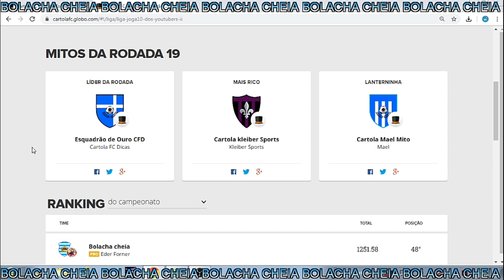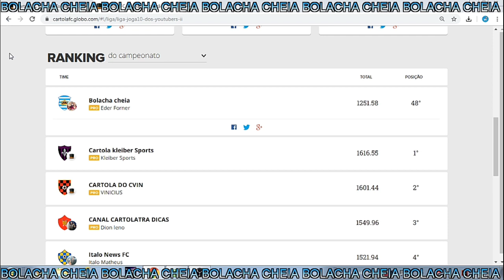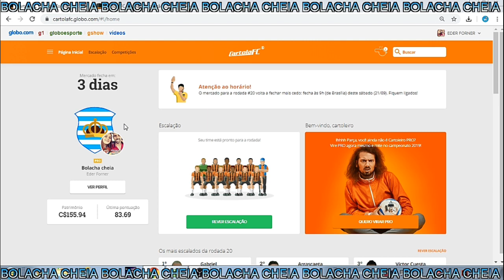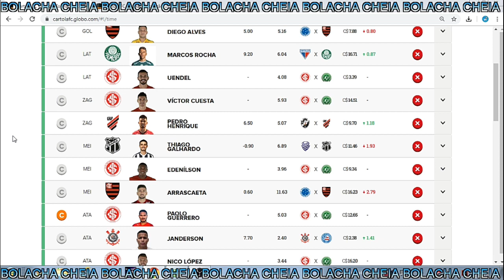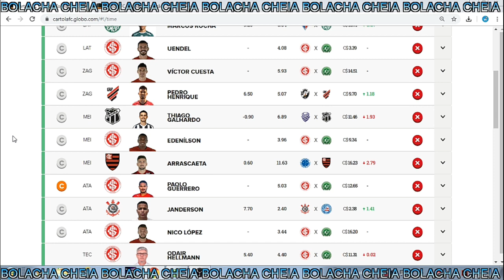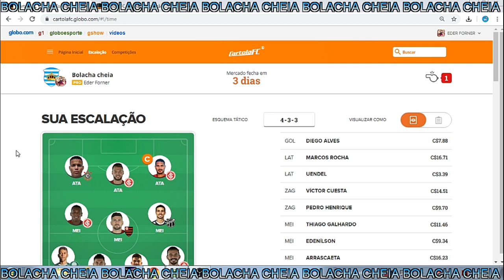RETURNO! DICAS DA 20° RODADA CARTOLA FC 2019!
LIGA GRATUITA CANAL BOLACHA CHEIA

 SEGUIR NOSSO INSTAGRAM E OS INSTAGRAM PARCEIROS ABAIXO

CANAL EL MAGO CARTOLA

LIGA DOS YOUTUBERS

SE QUISER TER MEUS TIMES PRIVADOS E AINDA CONCORRER A UMA CAMISA DO SEU TIME NO CARTOLA POR APENAS 4,99 POR MÊS, ENTRE NESSE GRUPO ABAIXO

PROFESSOR PARDAL (banco de dados e estatisticas tudo completo)

LINK PARA ADQUIRIR TODO MATERIAL COMPPLETO